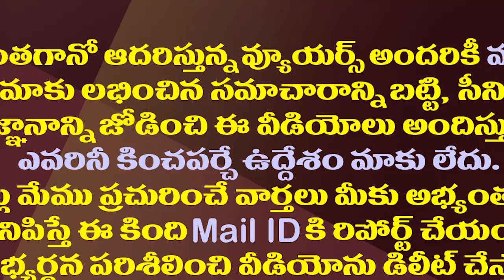బీజేపీతో పొత్తుకోసం చంద్రబాబు తపన చూశారా?| Chandrababu Naidu's Another Effort for Rejoining the BJP